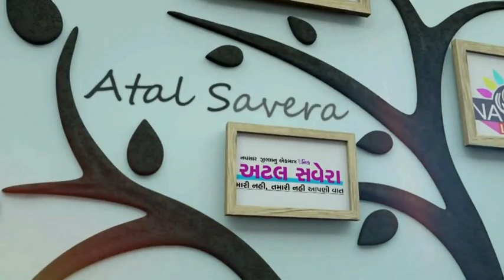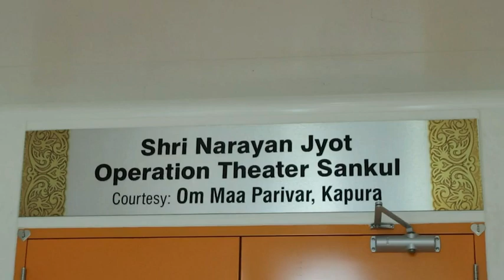ZATPAT NEWS :- કેન્દ્ર સરકારના નવા નિયમ વિરોધમાં નવસારીના ટ્રક ચાલકોએ હાઇવે પર ચક્કાજામ કર્યો